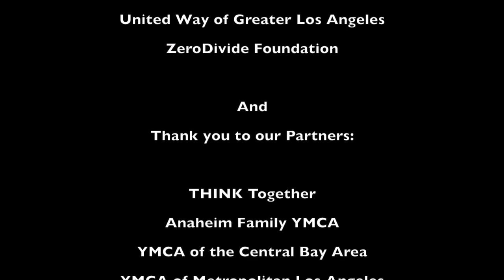One Letter Away- Long Beach YI 2012 Alumni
SITE- Long Beach
PRODUCTION GROUP- Delicate Industries
TITLE- One Letter Away
DIRECTOR- Gen R